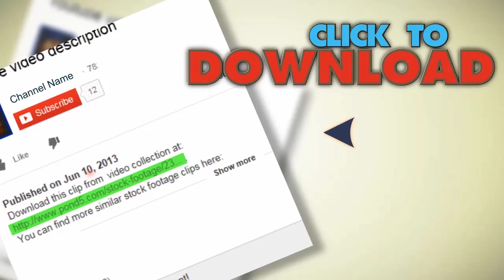Floating Garbage - Water Bottle.. Stock Footage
You have watched Floating Garbage - Water Bottle.. Stock Footage"